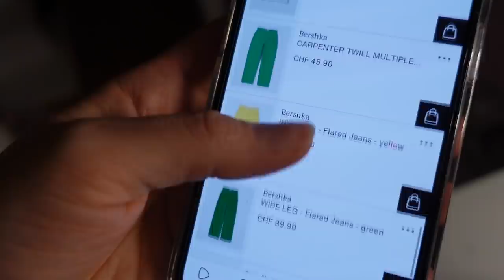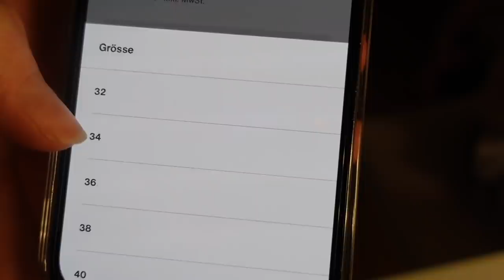ВЛОГ 💅🏼ДЕЛАЕМ МАНИКЮР НА БАЛ /😱 У ХОМЯКА ОПУХОЛЬ / 26.04.22